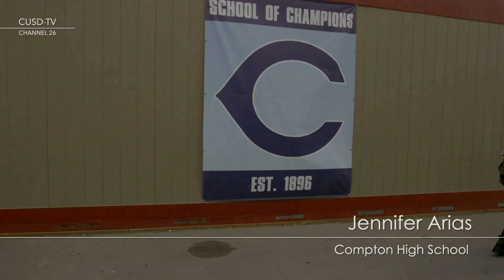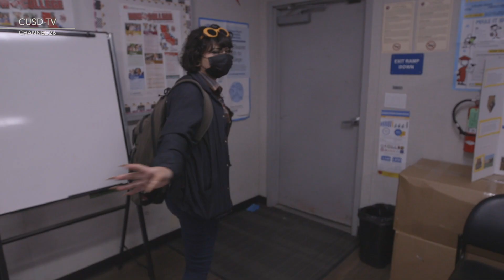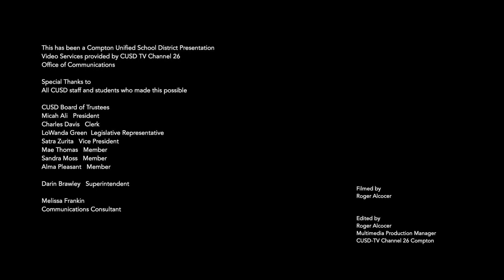Compton Success Profiles: Jennifer Arias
Compton High School graduate, Jennifer Arias will be attending Cal State Dominguez Hills in the fall and will majoring in psychology.